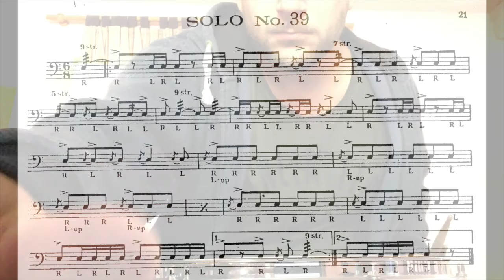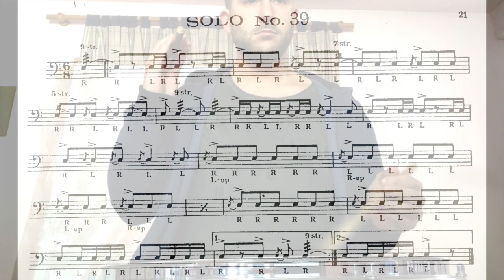Solo #39. Wilcoxon 150 rudimental solos.